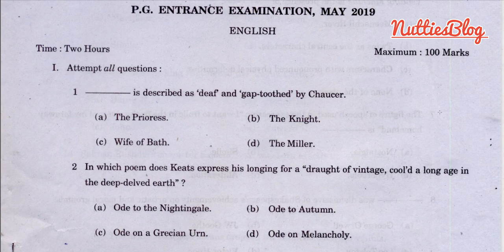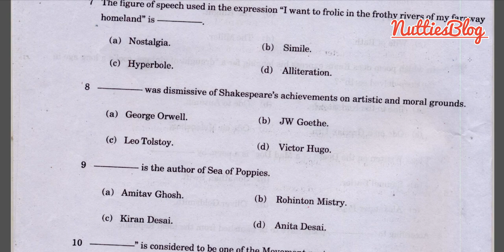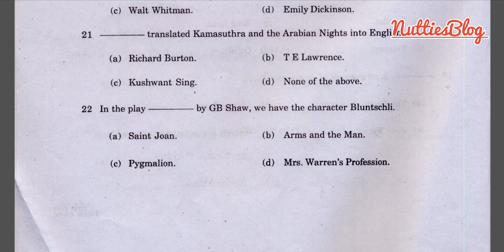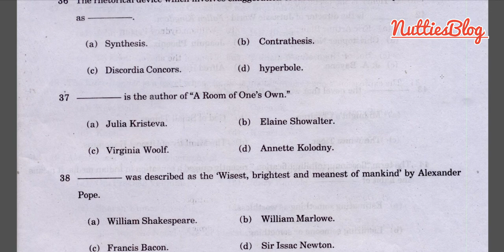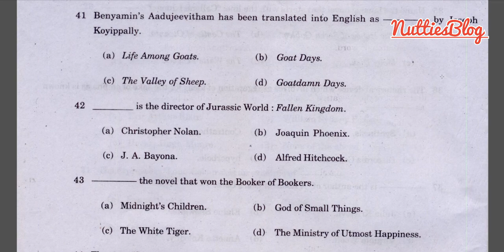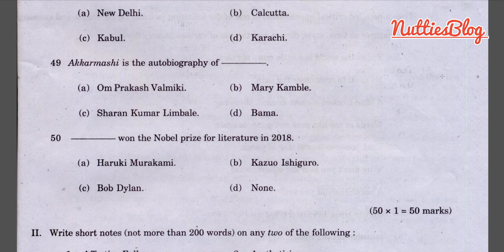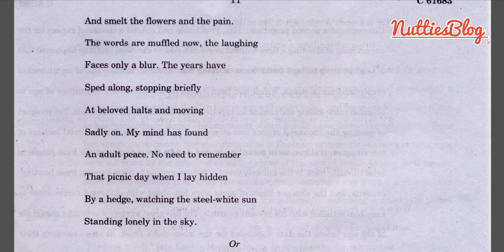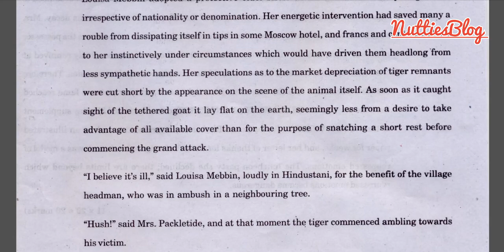English || Question paper || PG Entrance || Previous year || Calicut University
entrance exam questions for mbbsentrance exam questions and answers pdf 2020,
How can I prepare for MSc entrance exam?,
What is the entrance exam for MSc?,
How can I prepare for MA Political Science?,
How can I prepare for Du MSc Maths entrance?,
pg entrance previous question papers,
msc entrance exam question paper maths,
m.sc entrance question paper physics,
m.sc botany entrance exam question papers with answers pdf,
msc entrance question paper chemistry,
du entrance exam question papers pdf 2020,
m.sc entrance exam question paper zoology,
Previous 3-5 years solved entrance papers of M.Sc Forensic Science, Madras University.,
calicut university m.sc forensic science entrance previous question papers,
calicut university pg entrance syllabus 2021,
cucet previous year question paper for m.sc chemistry,
cucet previous year question paper for m.sc mathematics,
cucet 2020 question paper pdf download,
cucet 2020 question paper download,
cucet sample paper 2021,
cucet previous year question paper for m.sc botany,
cucet previous year question paper for m.sc biotechnology,
cucet previous year question paper for b tech,
hcu entrance exam question papers with answers,
hcu entrance exam question papers pdf,
hcu entrance exam syllabus,
hcu previous papers 2020,
hcu entrance exam syllabus 2020,
hcu entrance exam 2021,
hcu question paper 2020,
nit question paper 2019,
nit entrance exam question paper pdf,
nit question paper 2020 pdf,
nit trichy previous year question papers,
nit non teaching post previous year question papers,
nimcet question paper 2018 pdf,
nit technical assistant question paper pdf,
nit semester question paper,
du entrance exam question papers pdf 2019,
du ba entrance exam question papers pdf,
du ug entrance exam question papers pdf 2019,
du ug previous year question paper,
du previous year question papers,
du msc chemistry entrance exam question papers pdf,
du b.com entrance exam question papers,
pondicherry university entrance exam question papers 2020,
pondicherry university entrance exam 2020,
pondicherry university entrance exam 2021,
pondicherry university entrance exam syllabus,
pondicherry university question paper 2020,
pondicherry university m.sc geology entrance exam question papers,
pondicherry university b.tech previous year question papers,
pondicherry university mba tourism entrance exam question paper,
mg university pg previous year question papers,
mahatma gandhi university entrance exam 2021,
mg university entrance exam for pg 2021,
mgu cat syllabus,
mg university b ed previous question papers,
kerala university previous year question papers,
kerala university css pg entrance previous question papers,
kerala university pg entrance syllabus 2020,
kerala university pg entrance previous year question papers chemistry,
kerala university previous year question papers ba economics,
kerala university mcj entrance model question paper,
kerala university answer sheet model,
kerala university m.sc statistics entrance question papers,
kannur university previous year question papers,
kannur university model question paper 2020,
kannur university pg entrance syllabus,
don bosco question bank kannur university,
kannur university previous year question papers mcom,
b.com co-operation question paper kannur university,
kannur university answer key,
cusat pg entrance exam previous year question papers,
cusat cat exam previous year question papers with solutions pdf,
cusat cat 2019 question papers with solutions,
cusat question papers 2014 with solutions pdf,
cusat 2020 question paper,
amu question paper 2020 pdf,
amu entrance exam 2021,
b.sc amu entrance paper 2020,
amu entrance exam sample papers for class 11,
amu b.sc entrance question paper pdf,
amu b.sc entrance paper 2019,